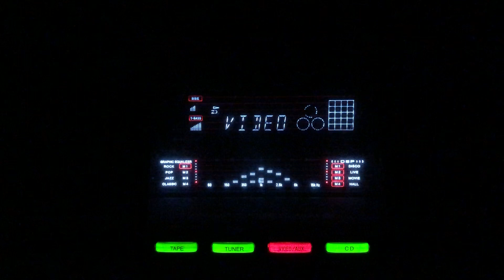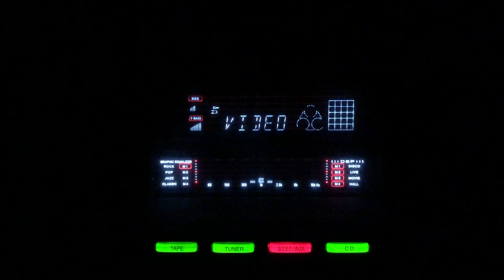O morakh insan tou apna aap pehchan- Mohammad Rafi-L:Anjam Jaipuri M:Mohammad Shafi-Andata/lnd/1952.